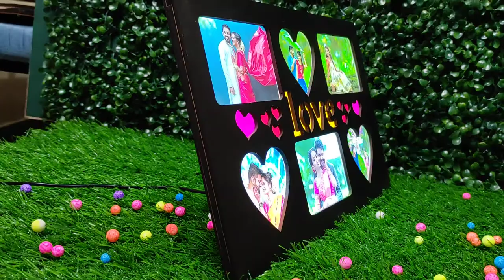LED PHOTO FRAME MDF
MDF LED PHOTO FRAME
MANIKANTA DIGITALS
HYDERABAD